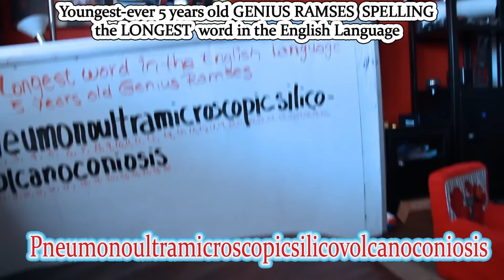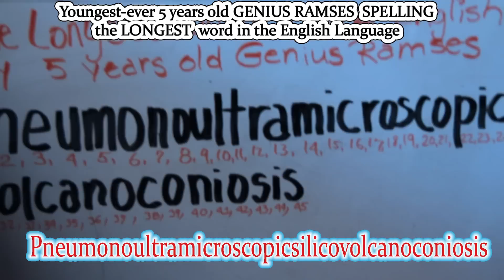Youngest ever- 5 years old Genius Ramses spelling- Pneumonoultramicroscopicsilicovolcanoconiosis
Genius Ramses who is 5 years old youngest ever spelling the longest word in English forwards and blackwards Pneumonoultramicroscopicsilicovolcanoconiosis